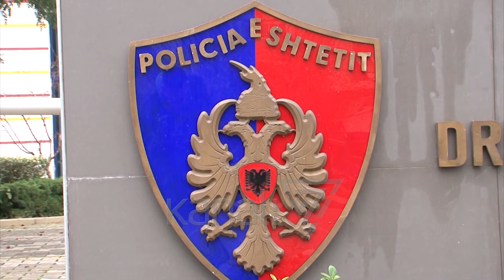MASHTRIM ME KARTAT BANKARE, 7 PERSONA BLININ ONLINE TELEFONA CELULARË - News, Lajme - Kanali 7